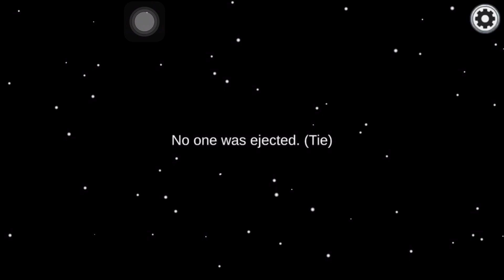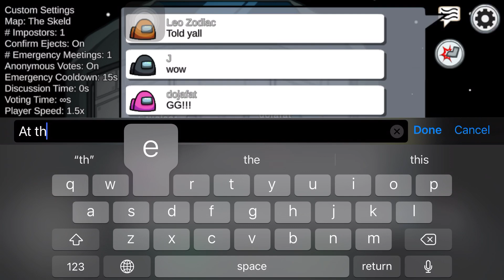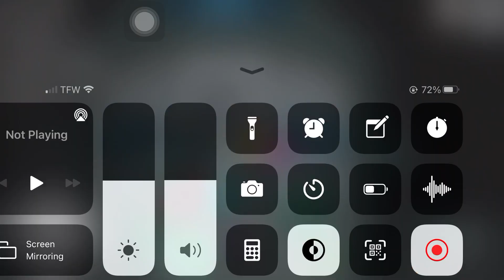June 29, 2021